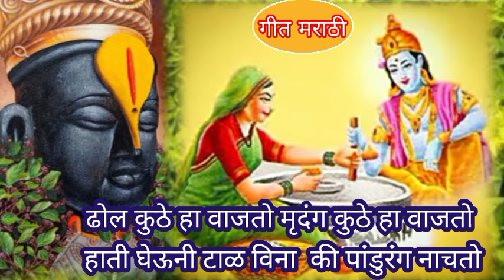मृदंग कुठे हा वाजतो विना कुठे हा वाजतो की पांडुरंग नाचतो पांडुरंगाचा भक्ती भजन नवीन दणदणीत#भजन